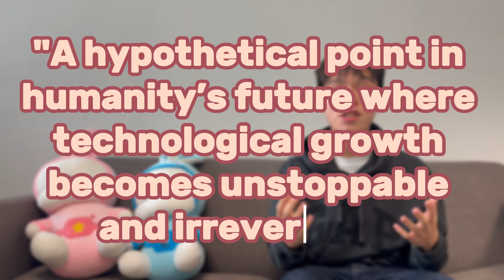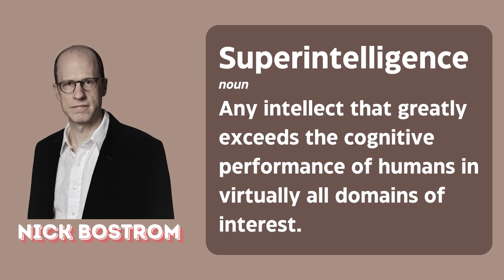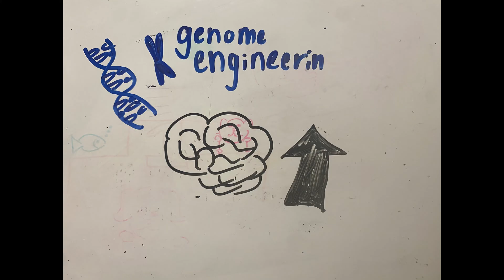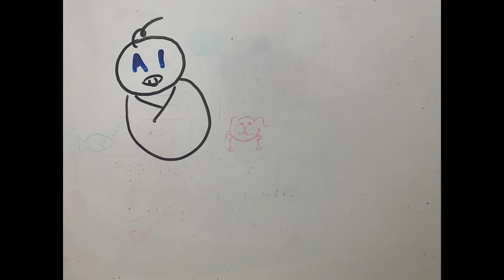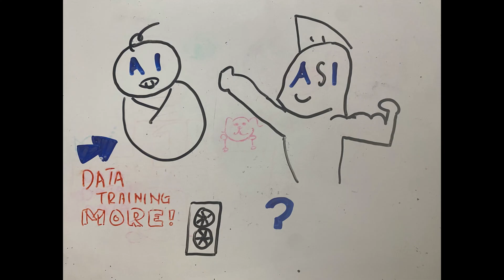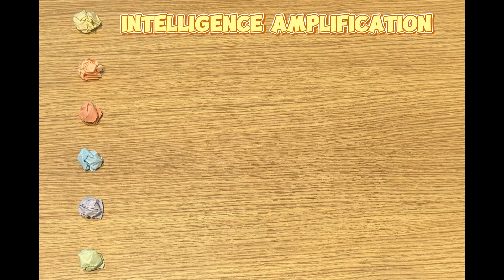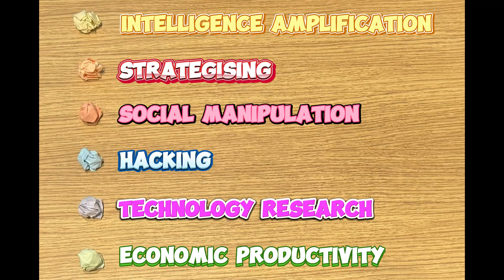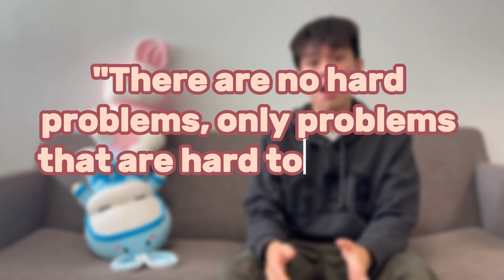SUPERINTELLIGENCE: The End of Humanity or our Golden Age?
AI might be humanity’s last invention. It could also expand our reach, time-wise and space-wise. Let’s dive into Superintelligence in this video!

This video won the Future of Life Institute's Superintelligence Imagine Contest, with a prize of 10K USD. We would like to express our thanks to FLI for their support in bringing this video to the world!